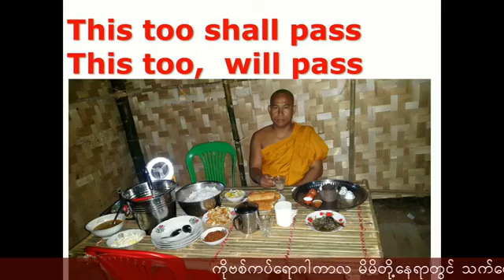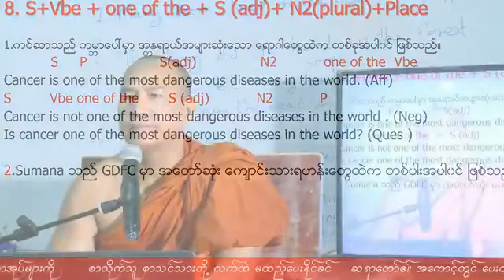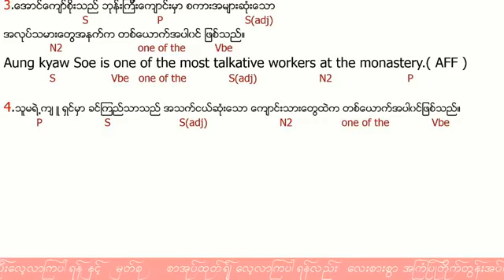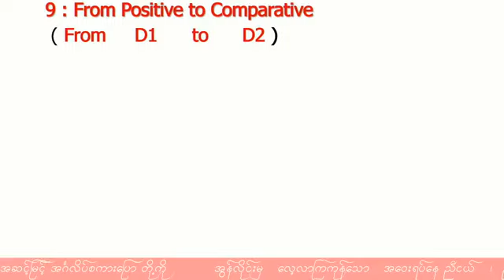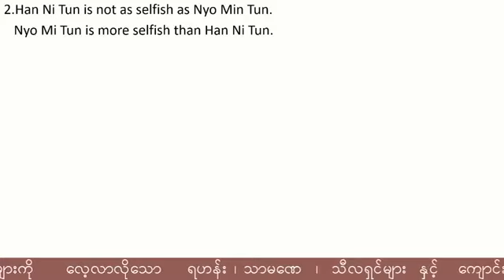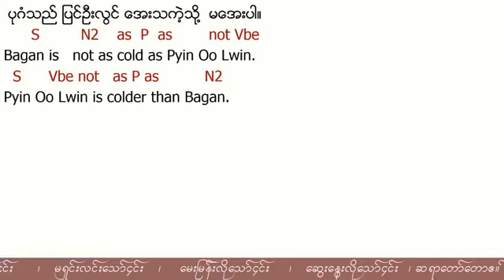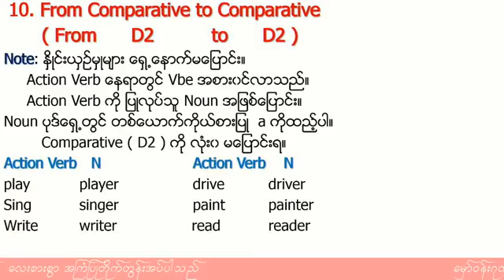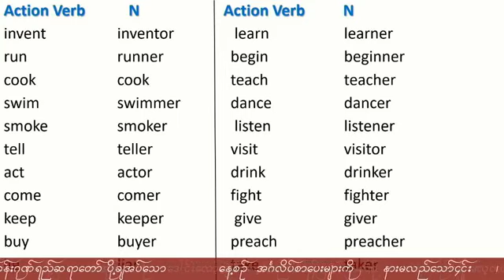Advanced English Grammar အပိုင်း 5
Global Dhanma English Grammar Pannacakka  Foundation University  English , Grammar , Basic English , Learning , Panna Cakka , Global , English ,
Global English  Grammar , Study English , Speaking , Global Dhamma Foundation University , College , Education , Verb to be , Verb to Have ,
Verb to do , Action Verbs , Linking Verbs , Adjective , Adverb ,  Global Dhanma English Grammar Pannacakka  Foundation University .  English , Grammar , Basic English , Learning , Panna Cakka , Global , English ,
Verb to do , Action Verbs , Linking Verbs , Adjective , Adverb , Global Dhanma English Grammar Pannacakka  Foundation University .  Global Dhanma English Grammar Pannacakka  Foundation University  English , Grammar , Basic English , Learning , Panna Cakka , Global , English ,
Verb to do , Action Verbs , Linking Verbs , Adjective , Adverb , Global Dhanma English Grammar Pannacakka  Foundation University